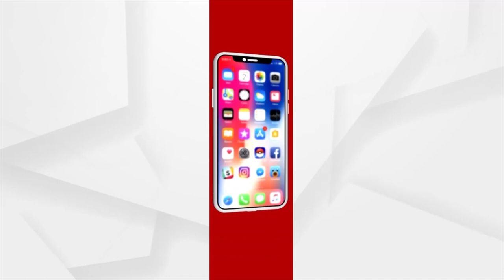କଟକ ସହରର ବିଭିନ୍ନ ଦୂର୍ଗା ପୂଜା ମଣ୍ଡପରେ ତିଆରି ହୋଇଥିବା ମାଁଙ୍କ ମୂର୍ତ୍ତିରେ ଖଡ଼ି ଚଢ଼ାଯିବ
ଆସନ୍ତାକାଲି ମହାଳୟା ଅମାବାସ୍ୟା। ଏହି ଦିନ ଅବସରରେ କଟକ ସହରର ବିଭିନ୍ନ ଦୂର୍ଗା ପୂଜା ମଣ୍ଡପରେ ତିଆରି ହୋଇଥିବା ମାଁଙ୍କ ମୂର୍ତ୍ତିରେ ଖଡ଼ି ଚଢ଼ାଯିବ। ଏହା ପରେ ରଙ୍ଗ ଦିଆ କାର୍ଯ୍ୟ ଆରମ୍ଭ କରାଯିବ।